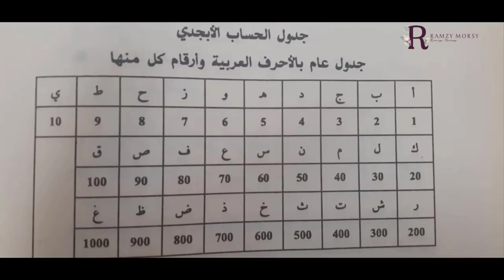معرفة البرج بواسطة الاسم واسم الام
معرفة الابراج عن طريق الاسم واسم الام
معرفه البرج من الاسم
حاسبه معرفة البرج بواسطه الاسم واسم الام وفق حساب الجمل
كيفية معرفة البرج من خلال الاسم واسم الام
طريقة معرفة البرج عن طريق الاسم واسم الام
حاسبة معرفة البرج بواسطة الاسم واسم الام  موسيقى رومانسية استرخاء هادئة هدوء راحة احاسيس مشاعر بيانو جيتار حب مناظر طبيعية خلابة طبيعة تغير طيور عصافير اصوات مقطوعة معزوفة سمفونية حزينة فرح افراح سعادة تركية عربية اجنبية